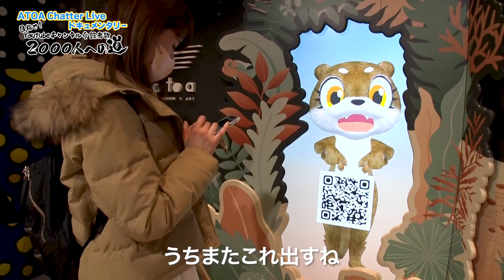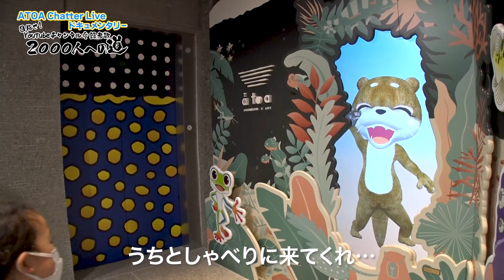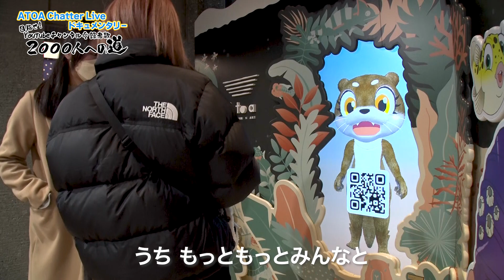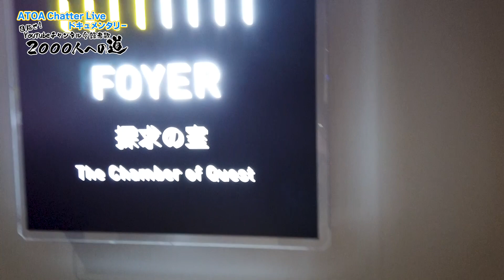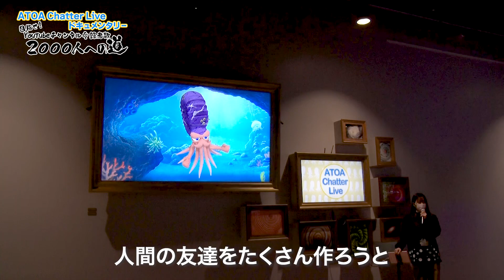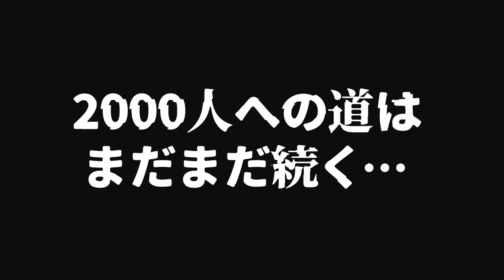ATOA Chatter Live ドキュメンタリー 目指せ！YouTube チャンネル登録者数2000人への道#２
登録者数が伸びないと、「ATOA Chatter」のYouTubeが無くなってしまう。
撮影班はYouTube存続ために頑張る４匹に迫る。
②ではお景、アンモーン に密着。

チャンネルに登録してみんなでフォトモザイクアートを完成しよう

アトアの公式YouTubeチャンネルで、ATOA Chatter Liveをおこなっている水族館で
暮らす

目標達成のため、彼らが考えた企画が、
『みんなでフォトモザイクアートを完成しよう！』。

YouTubeチャンネルに登録したらATOA ChatterのTwitterに彼らと撮った写真をあげてもら
い、見事、登録者数2000人を達成したら、その写真を使ってATOAチャッターのフォトモザイ
クアートを制作。館内に期間展示します。また参加した皆さんにはモザイクアートのデータも
プレゼント！！
皆さんの写真がアトアに飾られます！！

ぜひ、ご参加して４匹のアミーゴになってください！！
YouTube登録者獲得キャンペーン
企画期間
2023年1月6日(金)から2月28日(火)まで

フォトモザイクアート参加方法

② アトア館内にてATOA Chatterと一緒に写真を撮影する

③ ATOA Chatter専用Twitterアカウントの指定投稿に返信する要領で写真を投稿する。

劇場型アクアリウム「 átoa(アトア)」公式Instagram